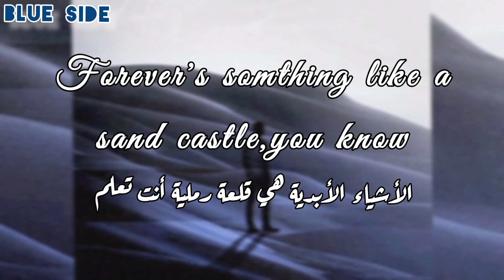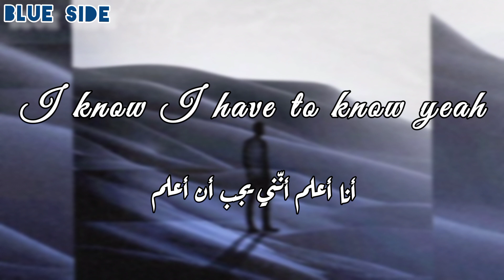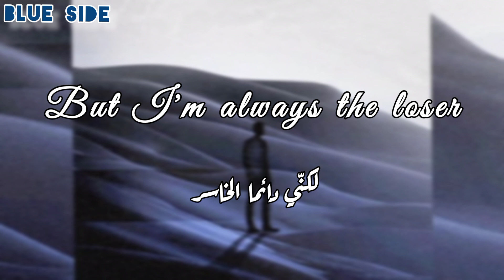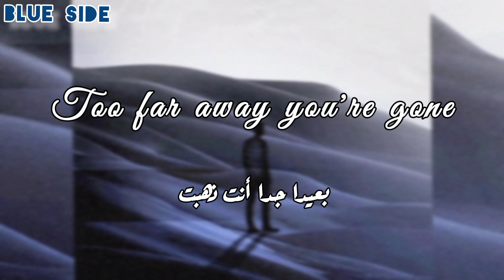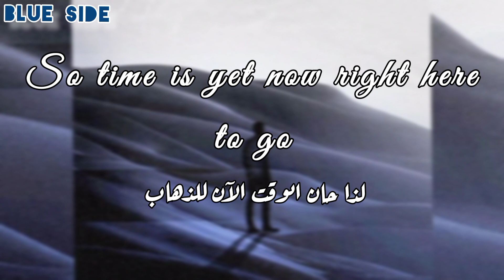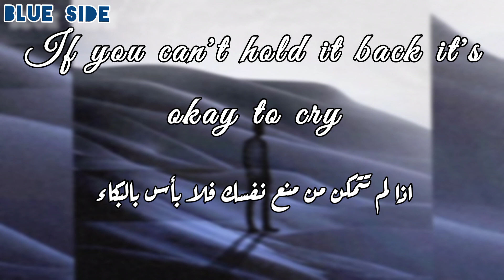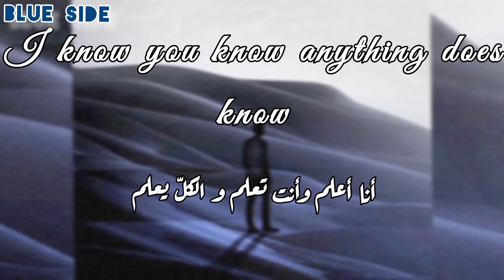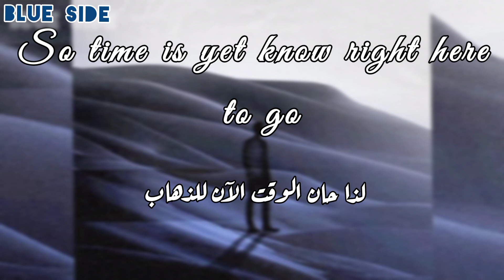Suga-people pt2 lyrics مترجمة